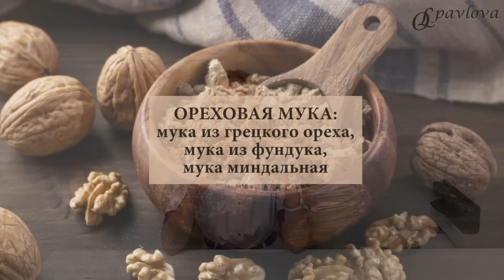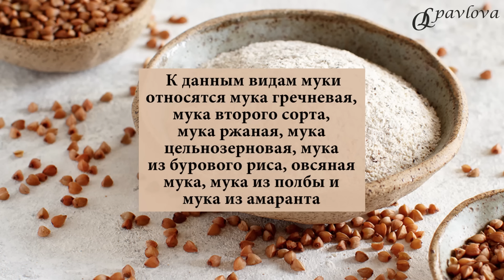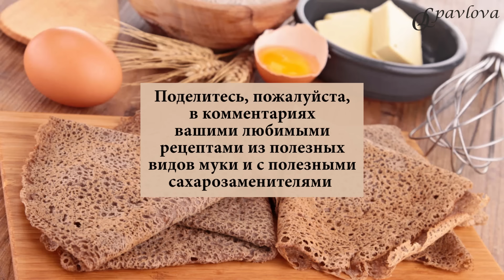❤️ КАКАЯ ВЫПЕЧКА ПОМОЖЕТ ПОХУДЕТЬ❓ХУДЕЕМ ЛЕГКО! Врач эндокринолог, диетолог Ольга Павлова.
❤️ КАК ПОХУДЕТЬ НА ВЫПЕЧКЕ❓ КАК СНИЗИТЬ ВЕС И ИНСУЛИН БЕЗ ОГРАНИЧЕНИЙ В ДИЕТЕ?

Многие пациенты с избыточным весом говорят: «Доктор, я не готова отказываться от выпечки: во-первых, я люблю ее, во-вторых, у меня муж и маленькие дети, которые просто обожают выпечку. Давайте включим выпечку в диету».

👩⚕️Сегодня мы поговорим о том, КАКАЯ ВЫПЕЧКА ПОЛЕЗНА ПРИ СНИЖЕНИИ ВЕСА.

ПОЛЬЗА И ВРЕД ВЫПЕЧКИ ЗАВИСИТ ОТ ЕЕ СОСТАВА.

Начнём с муки.

БЕЗОПАСНЫЕ ВИДЫ МУКИ:

✅ МУКА БЕЗ УСВОЯЕМЫХ УГЛЕВОДОВ

✅ МУКА ИЗ ПСИЛЛИУМА – из оболочек семян подорожника, мелко перемолотых, которые являются неусвояемыми углеводами, то есть не повышают сахар крови, не дают нам калорий и не провоцируют инсулиновые отклики. Муку из псиллиума можно применять хоть для приготовления выпечки низкоуглеводной, хоть в приготовлении различных фаршей, котлет и т.д.

✅ ОРЕХОВАЯ МУКА: мука из грецкого ореха, мука из фундука, мука миндальная.

Ореховая мука богата усвояемым белком, богата маслами ореховыми и при этом содержит крайне мало усвояемых углеводов, то есть практически не влияет на уровень сахара крови и дает низкий инсулиновый отклик. Плюсом к этому ореховая мука дает ДЛИТЕЛЬНОЕ ЧУВСТВО СЫТОСТИ, что позволяет съесть меньшую порцию выпечки на ореховой муке, нежели чем на обычных видах муки с усвояемыми углеводами.

Ореховая мука прекрасно подходит для приготовления различных печений, кексов и рулетиков.

ВИДЫ МУКИ С УСВОЯЕМЫМИ УГЛЕВОДАМИ, КОТОРЫЕ МЕДЛЕННО ПОВЫШАЮТ САХАР КРОВИ И ИНСУЛИНА

К данным видам муки относятся мука гречневая, мука второго сорта, мука ржаная, мука цельнозерновая, мука из бурового риса, овсяная мука и мука из полбы. Данные виды муки медленно повышают сахар крови и дают медленный инсулиновый отклик, что намного полезнее при снижении веса, нежели чем мука хлебопекарная высшего сорта.

Если мы используем виды муки, которые медленно повышают сахар крови, то мы должны понять, что в них содержатся усвояемые углеводы, то есть они достаточно калорийны. Да, конечно, они полезнее, чем мука высшего сорта, но в любом случае употребляем данные виды муки в небольшом количестве.

А если мы хотим сделать выпечку более низкокалорийной и более безопасной для нашего веса, то стоит обратить пристальное внимание на муку из псиллиума, на ореховую муку и также можно обратить внимание на низкокалорийные и низкоуглеводные овощи, которые можно вводить в состав выпечки – такие как кабачок и капуста. К примеру, мы можем делать кабачковые оладьи, капустные оладьи, различные торты и пироги с добавлением в тесто мелкоизмельченной капусты, кабачка либо даже огурца. Такие рецепты тоже есть.

ЧТО СТОИТ ИЗБЕГАТЬ❓

МУКУ ПШЕНИЧНУЮ ВЫСШЕГО СОРТА И БЕЛОГО САХАРА.

Данные продукты резко повышают сахар и дают высокий инсулиновый отклик, что ведет к набору веса.

Также стоит избегать заменителей сахара с высоким содержанием усвояемых углеводов, которые повышают сахар крови и дают инсулиновый отклик – просто чуть медленнее, чем обычный сахар. Сюда относятся сироп топинамбура, высокофруктозный сироп агавы, кленовый сироп, мед и так далее. Эти продукты поднимают сахар крови чуть медленнее, чем белый сахар, но скачок сахара выраженный, калорий усвояемых море, поэтому мы их также избегаем. В качестве наиболее безопасных заменителей сахара мы используем стевию, эритритол и аллюлозу в умеренных количествах.

Поделитесь, пожалуйста, в комментариях вашими любимыми рецептами из полезных видов муки и с полезными сахарозаменителями. Будьте здоровы!

👉 ЛЕГКО СНИЗИТЬ ВЕС и
✅ ПРИВЕСТИ ГОРМОНЫ В НОРМУ с помощью питания ВАМ ПОМОЖЕТ ❗️ШКОЛА ПРАВИЛЬНОГО ПИТАНИЯ ДЛЯ ЛЕЧЕНИЯ ОЖИРЕНИЯ и ИР на сайте ольгапавлова.рф.
👉ПРИВЕДЕМ ИНСУЛИН И ВЕС В НОРМУ👩⚕️
💚Здоровья, Красоты и Счастья Вам!💕